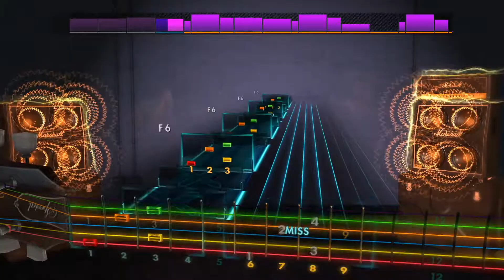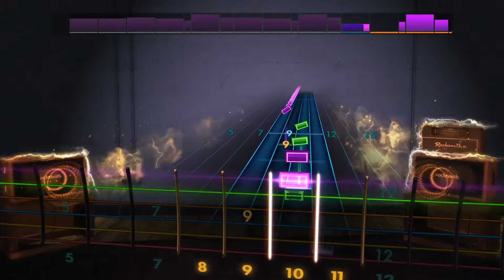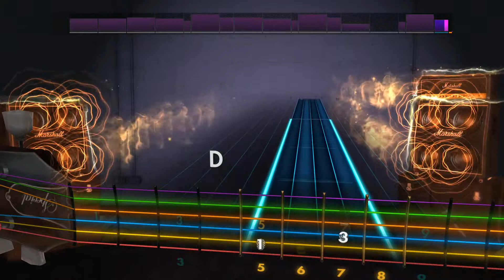Rocksmith 2014 Remastered CDLC - Junk of the Heart by The Kooks - Lead Guitar